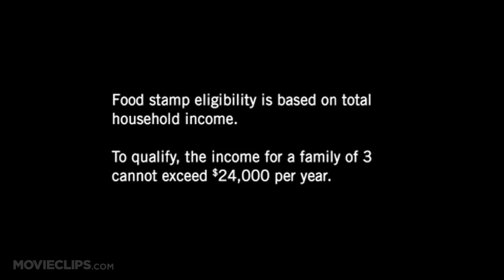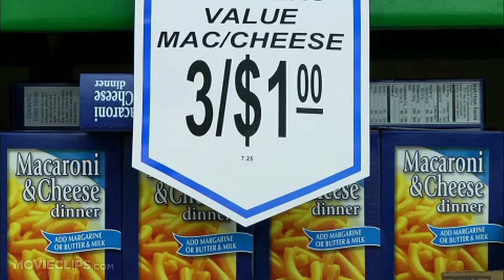A Place at the Table Movie CLIP - Food Stamps (2012) - Documentary HD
A documentary that investigates incidents of hunger experienced by millions of Americans, and proposed solutions to the problem.

Director:
Lori Silverbush
Kristi Jacobson

Producer:
Lesli Klainberg
Andrea Scott
Tom Colicchio
Julie Kohn
Lori Silverbush
Andrea Scott
Tom Colicchio
Julie Goldman

Writer:

Editor:
Jean Tsien
Andrea Scott
Andrea Scott

Cinematographer:
Daniel B. Gold
Kirsten Johnson

Wars The Civil